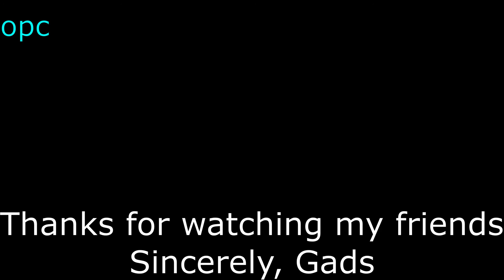Gads returns to cute land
Gads does adorable things in his series Gads videos.